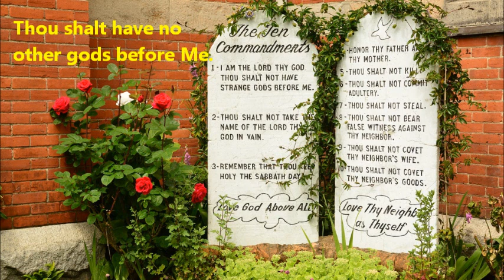Reflections on the Ten Days of Awe: Day 1